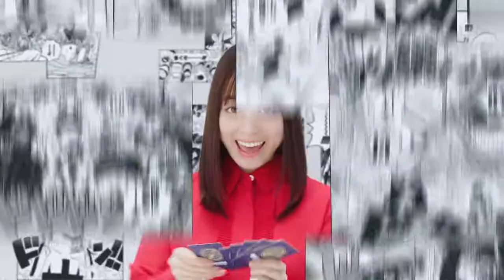橋本環奈 バンダイ ONE PIECE (ワンピース) カードゲーム「のめり込む頂上決戦」篇 TVCM